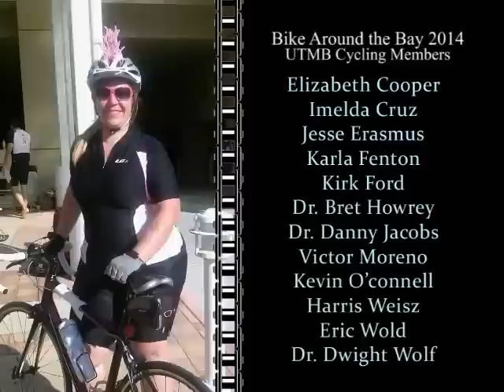UTMB Bike Around the Bay 2014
Bike Around the Bay is a two-day, 180-mile bicycle ride around Galveston Bay that benefits the Galveston Bay Foundation (GBF). The ride brings people together to appreciate the region’s rich natural resources and the importance of its ecological diversity. A UTMB team of 12 riders participated in the event, including UTMB Provost and Dean of Medicine Dr. Danny Jacobs, joined by faculty, staff and students: Elizabeth Cooper, Jesse Erasmus, Karla Fenton, Dr. Bret Howrey, Victor Moreno, Kevin O’Connell, Imelda Wicks, Harris Weis, Eric Wold, Dr. Dwight Wolf and Kirk Ford (who also served as videographer). The team reports having a great time, enjoying the bay from a different perspective and being cheered on by colleagues from the university.

UTMB Health was a community sponsor of this major event, which is in its eighth year. In addition to fielding one of the bike teams, UTMB also provided first aid stations and encouragement and reassurance at the cheer stations and rest stops.